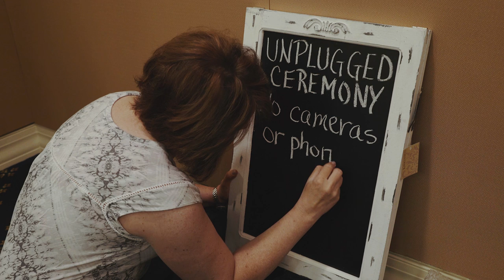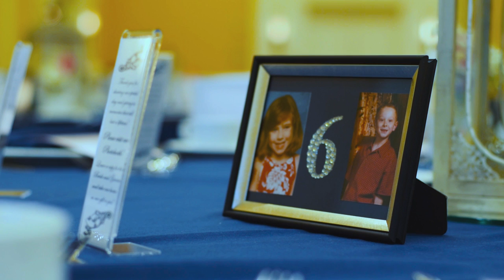Jonah & Katie || Highlight Film